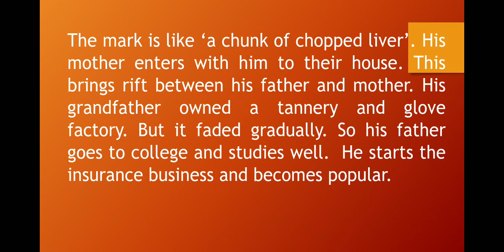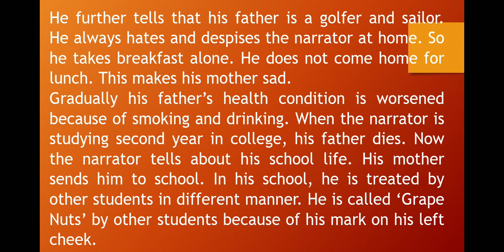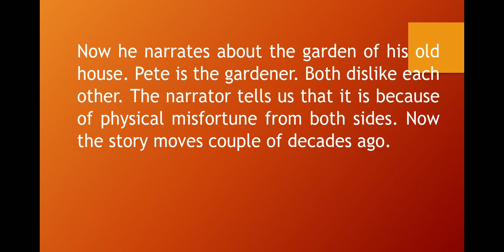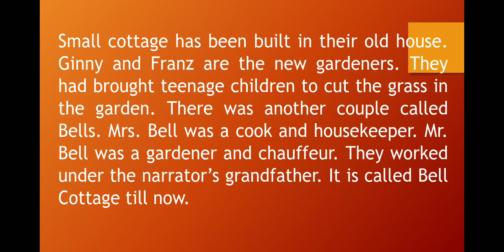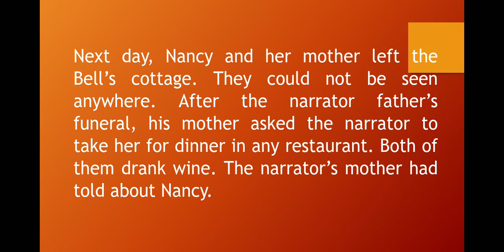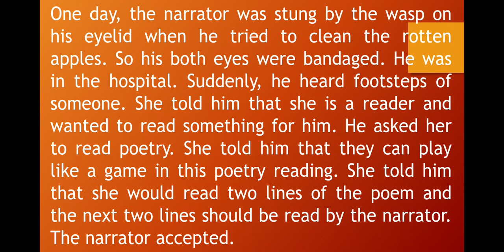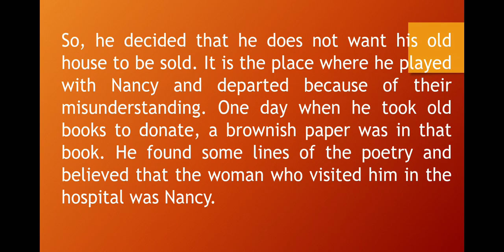FACE (SHORT STORY) SUMMARY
summary of Face by Alice Munro